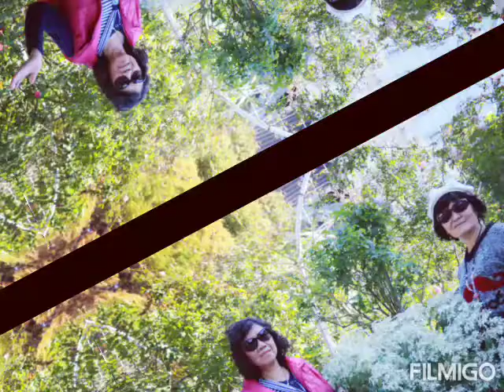深澳鐵道自行車二日遊108/12/7~8